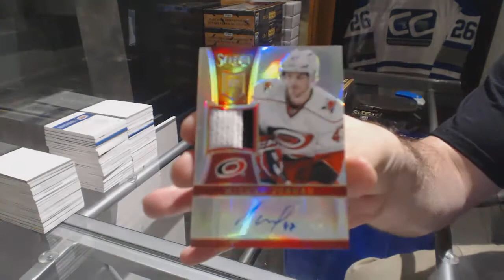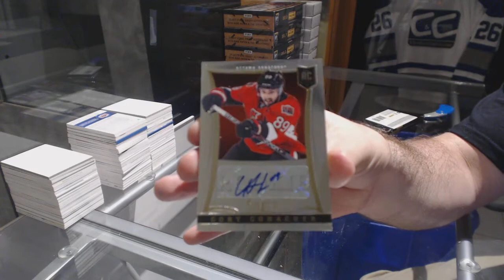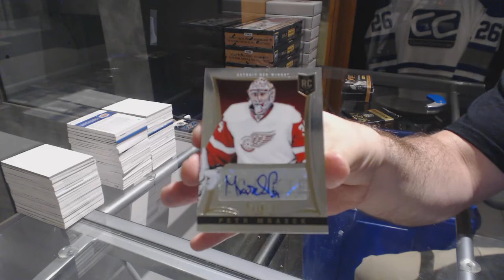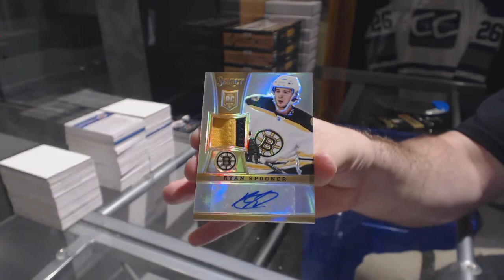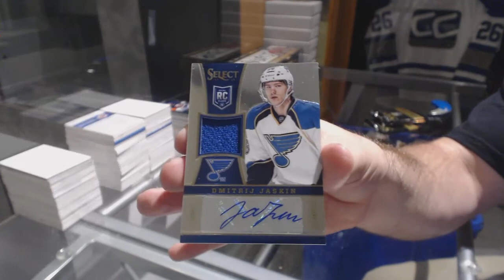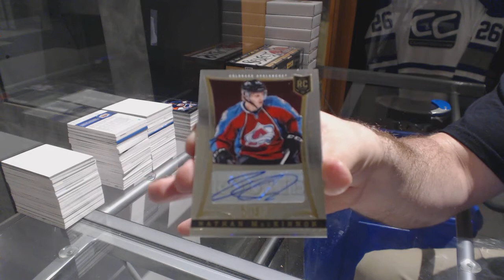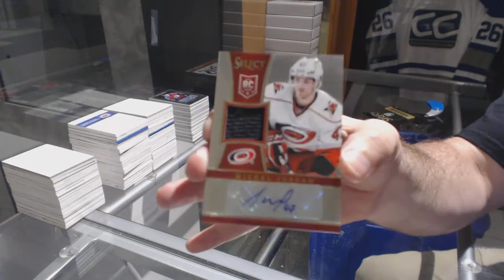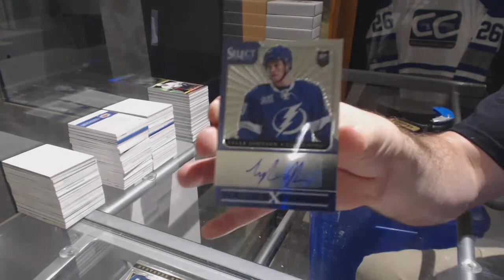13-14 Panini Select Hockey 6 Box Break - C&C GB #7763